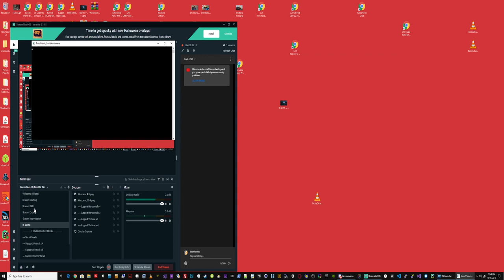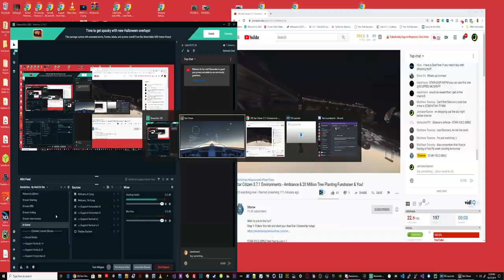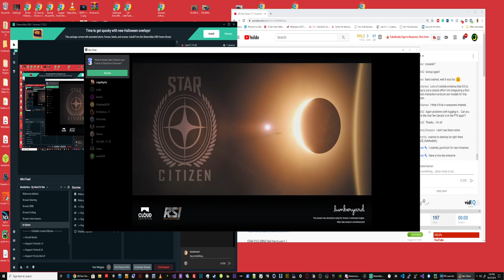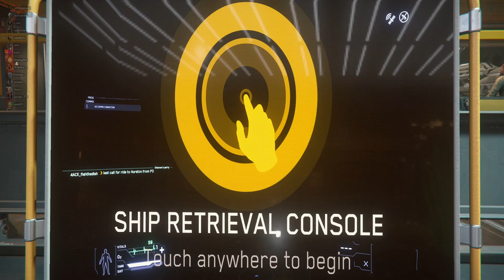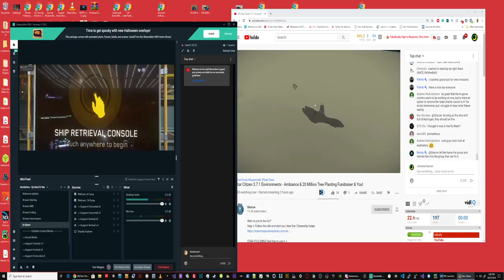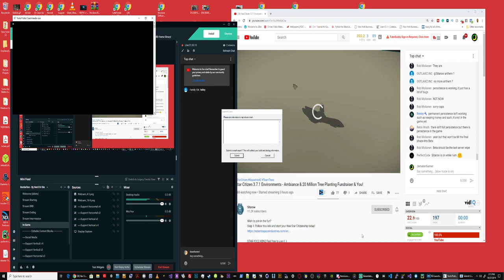Star Citizen Alpha 3.7.1 PU With Friends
Star Citizen Alpha 3.7.1 PU

Alpha Patch 3.6.1d has been released to PTU and is now available to test!  Patch should now show: PTU-2360440.

It is strongly recommended that players delete their USER folder for the Public client after patching, particularly if you start encountering any odd character graphical issues or crash on loading. The USER folder can be found (in default installations) at C:\Program Files\Roberts Space Industries\StarCitizen\PTU.

Please monitor sc-testing-chat in spectrum for updates and testing instructions.

UPDATED USER.cfg settings:
r_displaySessionInfo = 1

The new setting will display a QR code that we can use to track down server information when looking at your bug reports and videos.  Then can be disabled by setting it to "0".

Testing Focus
Ship component fix
General gameplay
Known Issues
Vehicles can not be serviced at cities.
Players are sometimes able to QT through planets, exploding their ship.
Some mission givers may appear in incorrect location.
Markers have a chance to show "unknown".
Feature Updates
Bug Fixes
Players should no longer respawn in the air at Area18.
Lawful missions should no longer appear on GrimHex if the player has a crimestat.
Technical
Fixed a client crash.
3.80 gigahertz Intel Core i5-7600K
256 kilobyte primary memory cache
1024 kilobyte secondary memory cache
6144 kilobyte tertiary memory cache
64-bit ready
Multi-core (4 total)
Not hyper-threaded

Drives
3028.12 Gigabytes Usable Hard Drive Capacity
96.58 Gigabytes Hard Drive Free Space